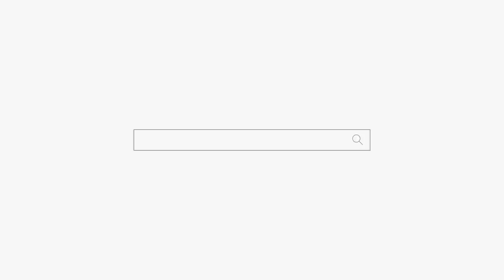본인 아들 본인이 안키워서 다행이야! 용군TV 강화별상 일월당 (부천점집 부평점집 인천점집 유명한점집 용한점집)